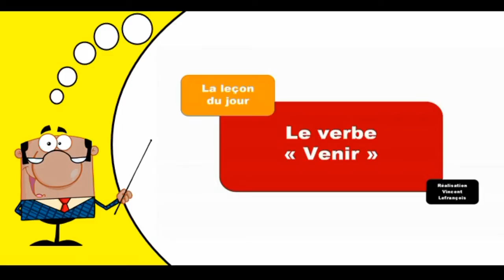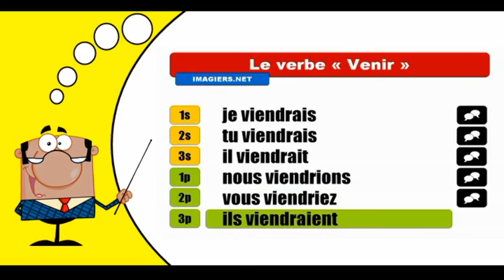Imparare la coniugazione francese I Venir I Conditionnel Présent